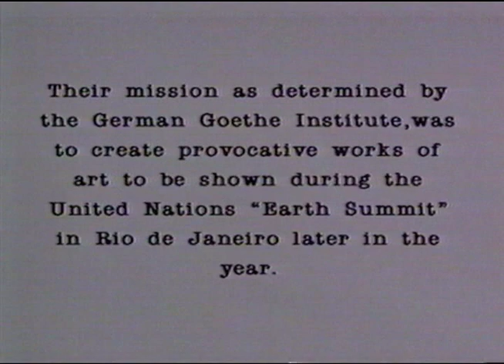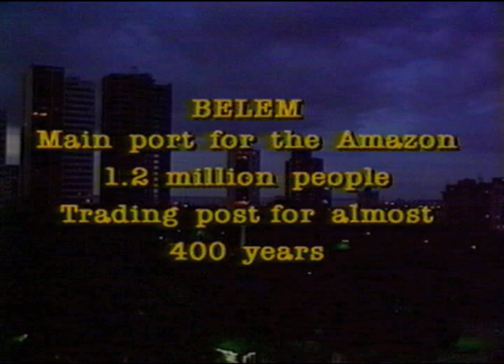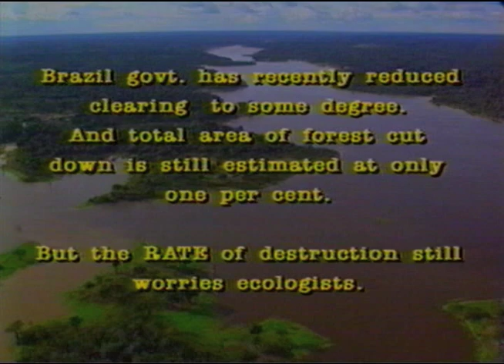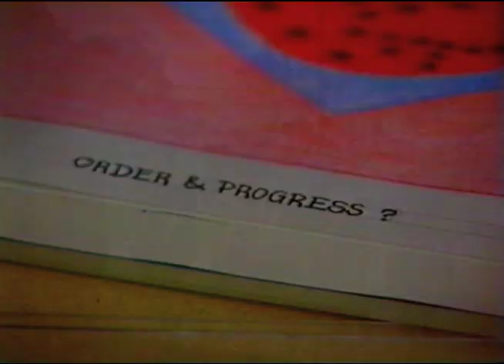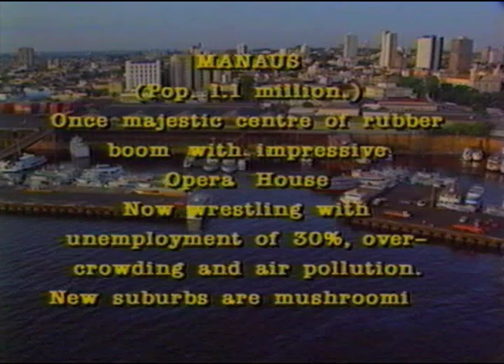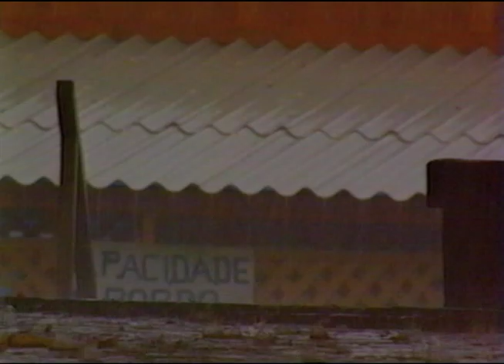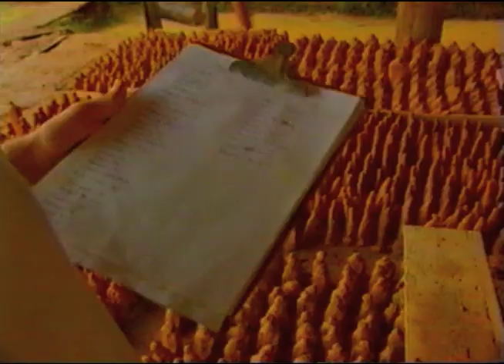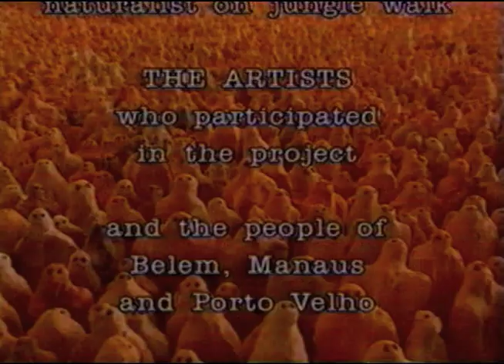ARTISTS TO THE AMAZON 1992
ARTIST TO THE AMAZON / ARTISTAS PARA A AMAZONIA
Manaus, Amazonas;  Porto Velho, Rondônia; Belém, Pará
Documentary by John Arden
Documentário de John Arden

Documentary made as part of the Projeto Amazonas - 1992
Documentário produzido como parte do Projeto Amazonas - 1992